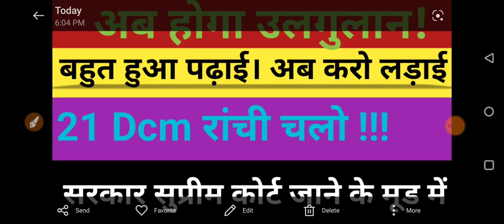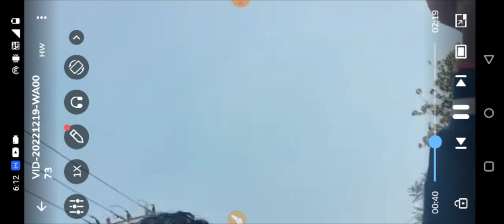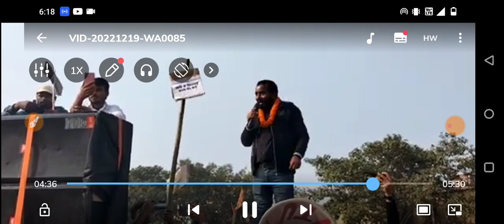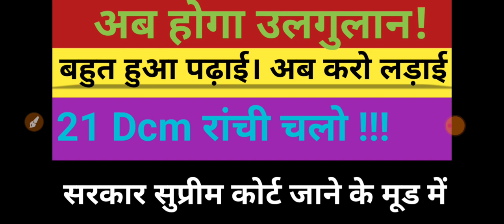सरकार सुप्रीम कोर्ट के मूड में// देखे आज के छात्र हुंकार की झलकी// 21 Dce रांची चलो आह्वान